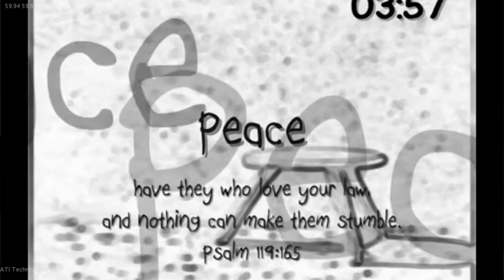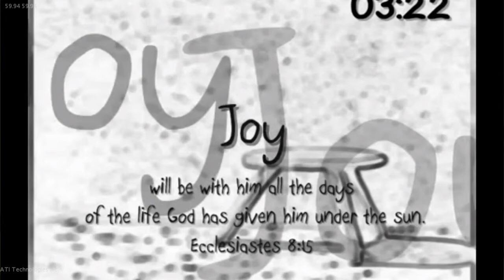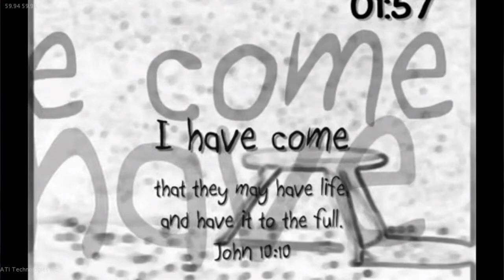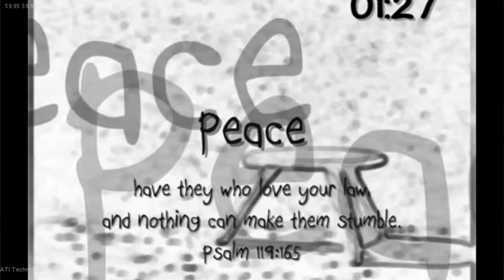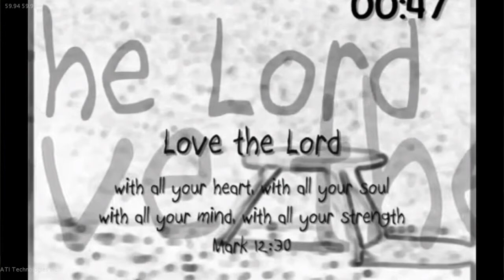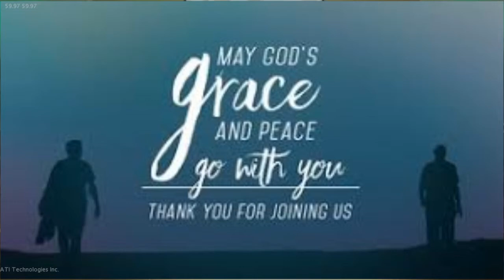The New Methods vs.The Old Message RoundTable Discussion